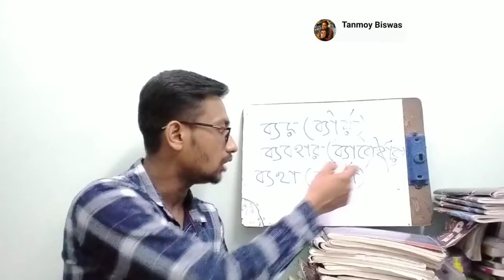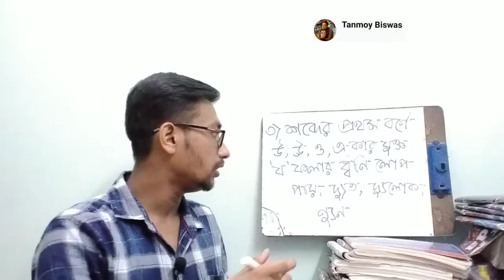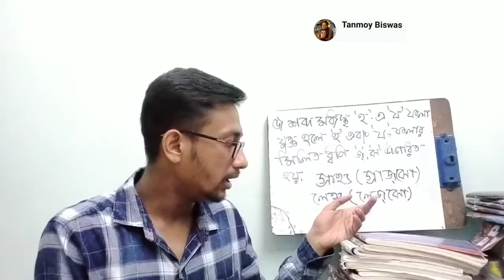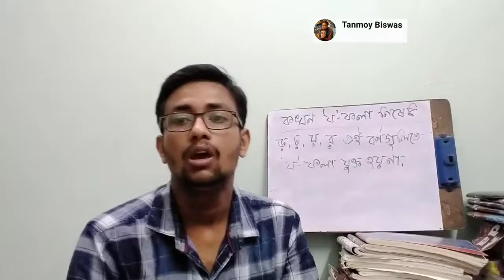য-ফলা ব‍্যবহারের নিয়ম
আজকাল সিংহভাগ লোকজন যে বানানগুলো ভুল করে, সেগুলোর মধ্যে খুব common হল ব‍্যাবহার,ব‍্যাক্তি,ব‍্যাথা ইত্যাদি সম্পূর্ণ ভুল বানান.. সঠিক বানানের ব‍্যাকরণগত যুক্তি উপস্থাপন করলাম।